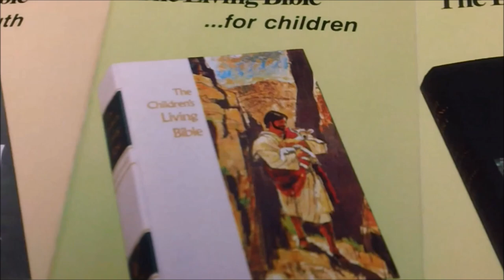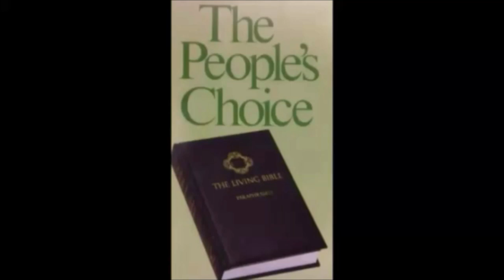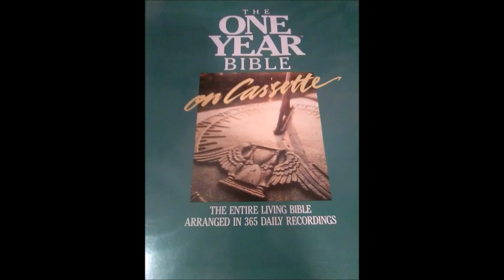16B The Living Bible OT 1 Chronicles 5:9 - 1 Chronicles 15:3 cassette 1981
The Living Bible was a best-seller in the early 1970s, largely due to the accessibility of its modern language, which made passages understandable to those with weak reading skills, or no previous background in Bible study. The Living Bible was the best-selling book in the U.S.